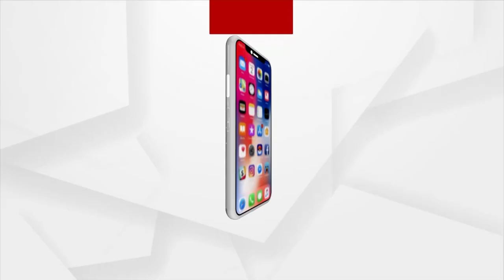Newly Sworn-In Odisha Cabinet Ministers Get Portfolios, See Who Got What